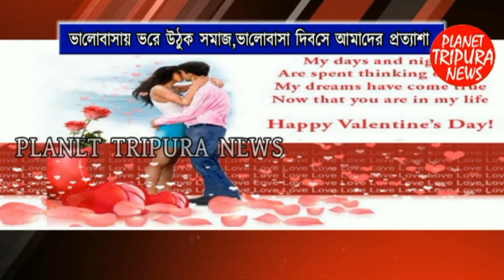ভালোবাসা দিবস সম্পর্কে সংক্ষিপ্ত আলোচনা | valentines day history | Planet Tripura News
Audio Credits:-
Planet Tripura News